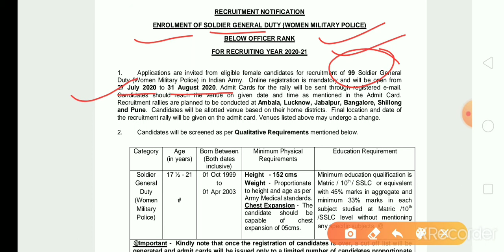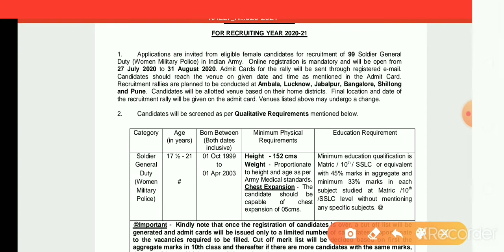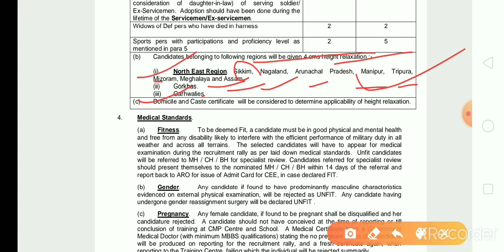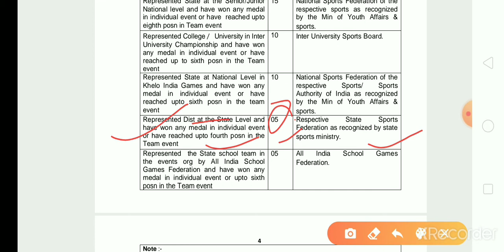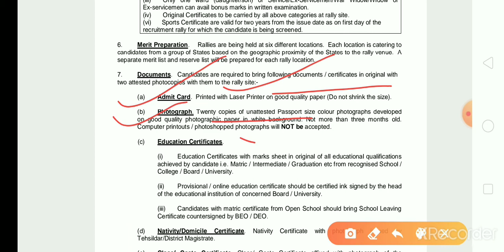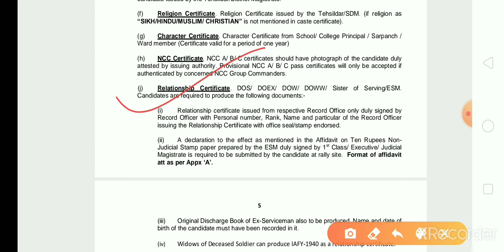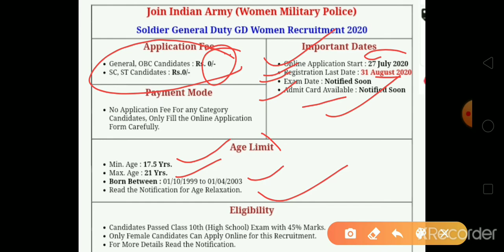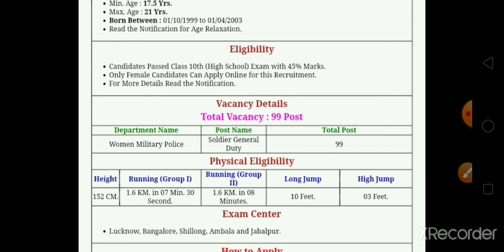GS India#Army bharti woman2020-21,new army mahila olice bharti, women's_military_police2020#MP2020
Hi friends, welcome to to my GS India YouTube channel, today we have selected most important , (Army mahila police bharti 2020-2), Women's Military Police recruitment 2020-21,what is qualifications in women's military police, what's height of girls in army police, how many percentage should put the form, mahila police in Army, women's police in army bhart in Lucknow,Ambala, jabalpur, women's military police related I tell you all details of this vacancy आर्मी महिला पुलिस2020-21,